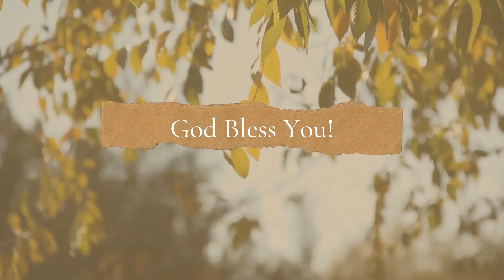Col 3v11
Devotional